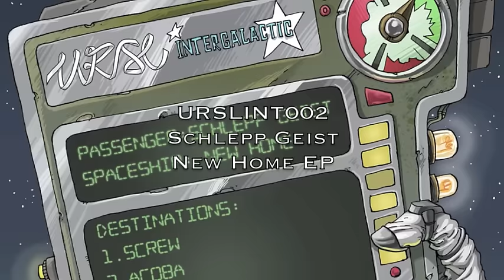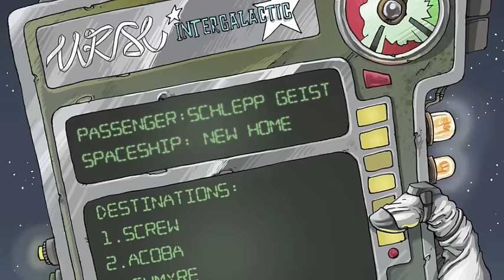URSLINT002 Schlepp Geist - Screw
Schlepp Geist is boarding URSL Intergalactic with four tracks of milkyway powers accelerating full throttle. Jumping wormholes and timeshifts towards destination: New Home!

Written & produced: Sebastian Geist
Copyright & Produktinfo: 2015 URSL Records
Publisher: copyright control
Artwork: Philip Cassirer